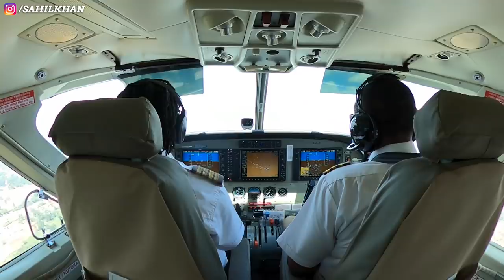Africa Jungle Me Luxurious Breakfast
India’s 1st USA 🇺🇸 FDA Registered Peanut Butter Baby! @myfitness

, Use code SAHILKHAN

or on amazon